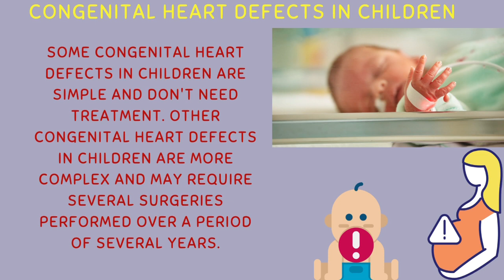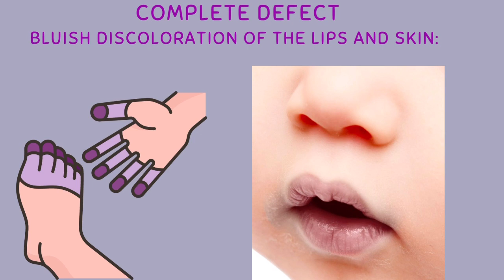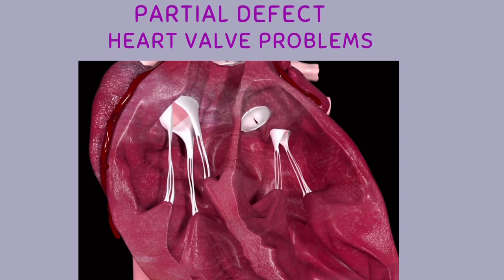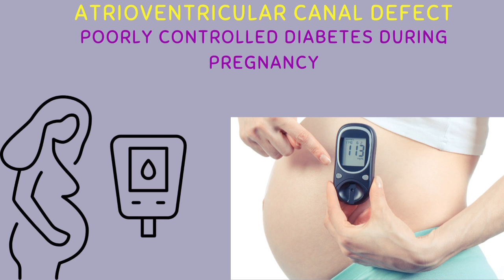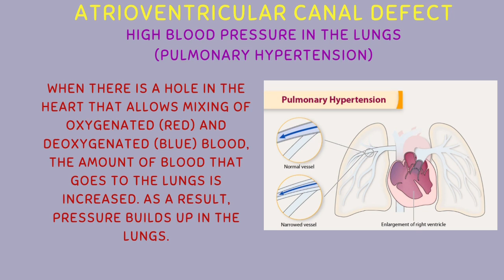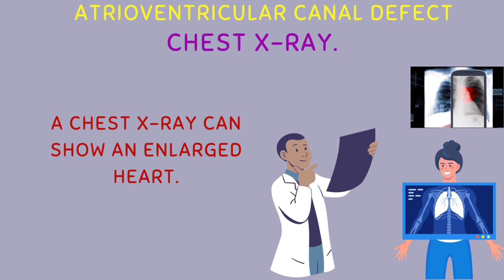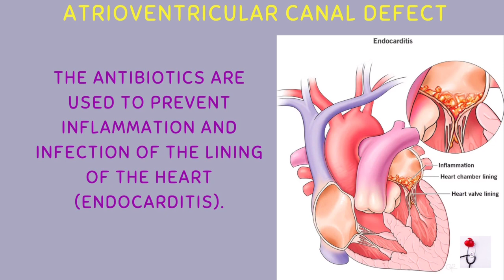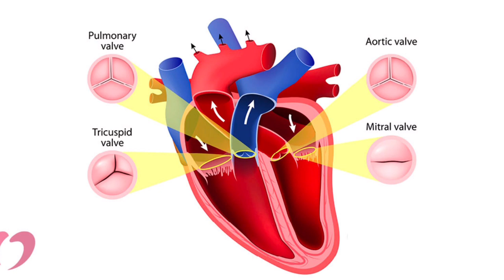atrioventricular canal defect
f your baby's heart has an Atrioventricular or AV Septal Defect, your child's doctor may recommend a procedure to repair it. The goals of an AV Septal Defect repair are to close the hole between the chambers of your child's heart and repair the valves.An atrioventricular septal defect (AVSD) is a defect in which there is a hole on the wall separating both the atria (the two filling chambers of the heart) and the ventricles (the two pumping chambers of the heart).